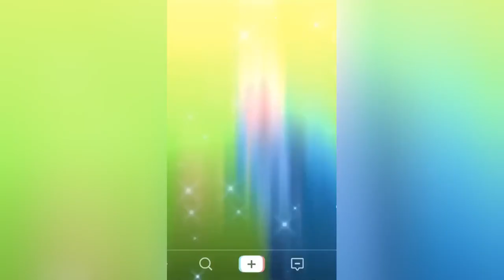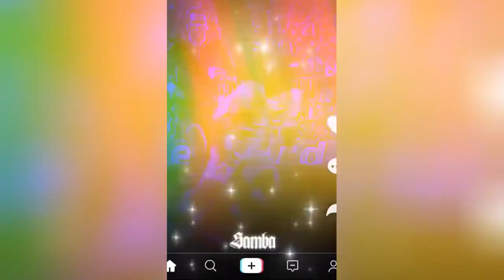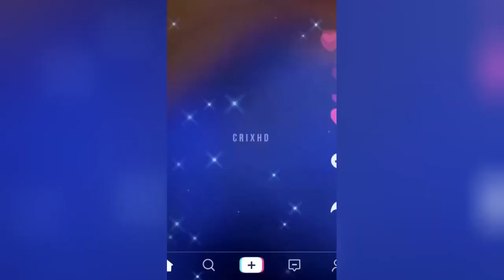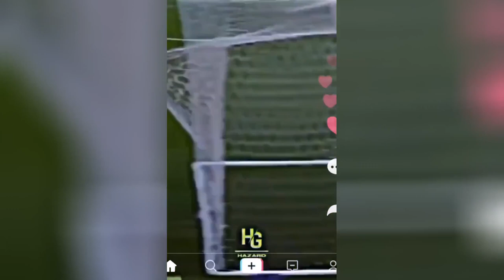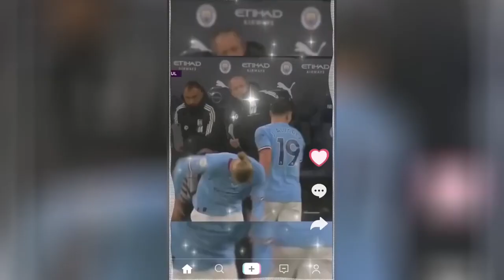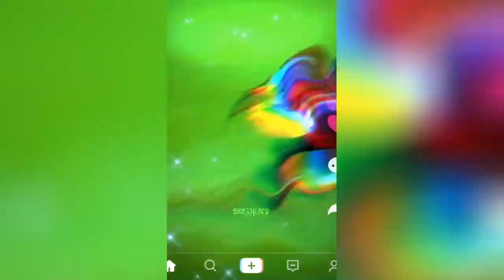football highlights | football daily | reels instagram | best football edits-fails